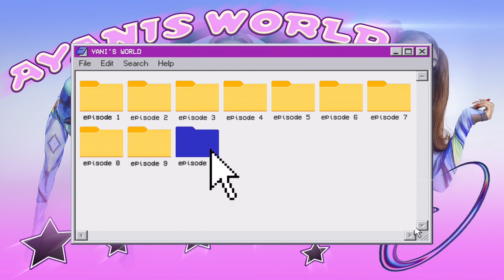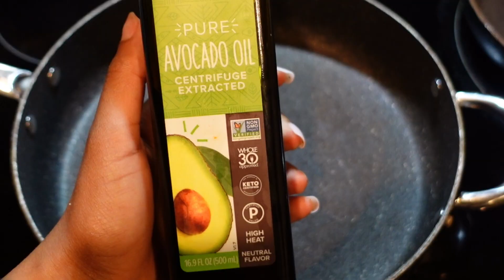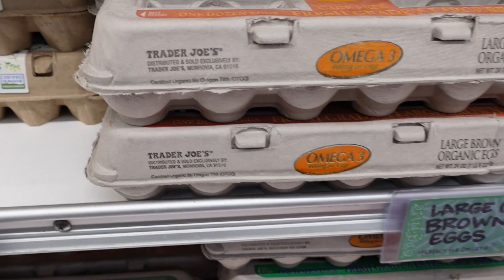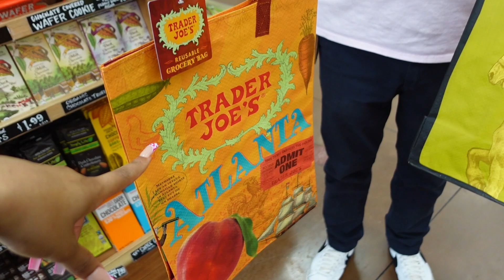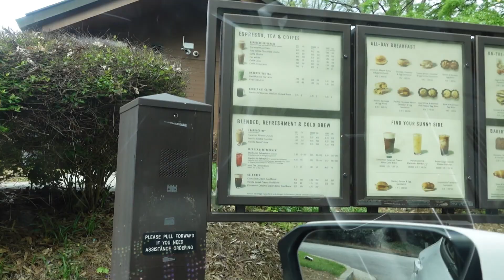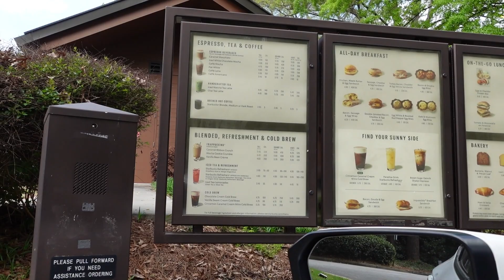WEEKLY VLOG: Sunday Reset,1st time at Trader Joe's EVER, Nails + Hair Maintenance,Hanging w/ my mom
Spend a week with me, sort of... I will do a better job next time of capturing Monday-Sunday! This week was me trying to get out my funk! Hope you guys enjoy this vlog like I did! I love you guys